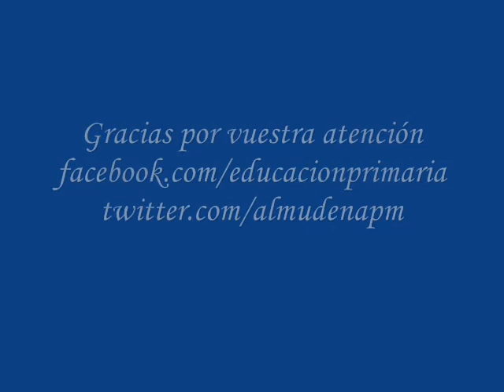Oposición secundaria 2014 por Comunidades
Hoy os traigo un vídeo donde vemos en qué comunidades van a convocar la oposición de secundaria para el 2014, las que no convocarán oposición y las que siguen indecisas.
Indecisas; La Rioja, Cantabria, Cataluña, País Vasco y Navarra, (editado) Cantabria y La Rioja hay noticias de qué hay probabilidad que convocar.
No convocan; Castilla La Mancha, Extremadura, Castilla y León, Valencia, Islas Baleares, Murcia y Canarias.
Convocan:
- Galicia 93 plazas.
- Asturias 51 plazas.
- Aragón 385 plazas.
- Madrid 157 plazas.
- Andalucía 220 plazas.
Esto puede cambiar desde que he realizado este post hasta que lo publique, pero si es así, intentaré añadir otro post o dar la noticia vía facebook o twitter.